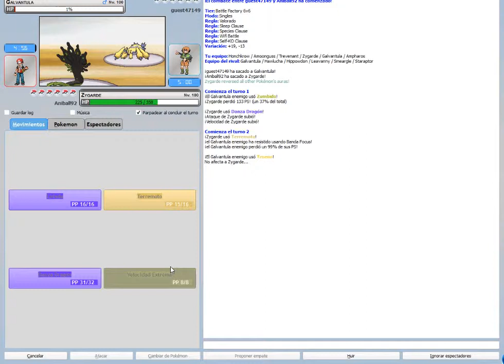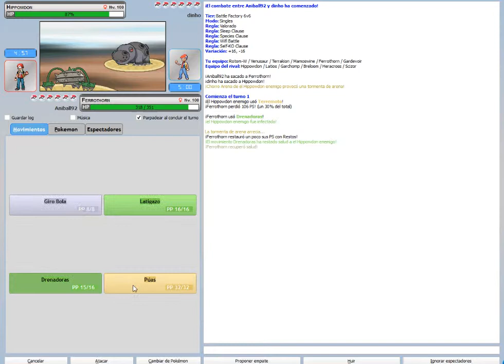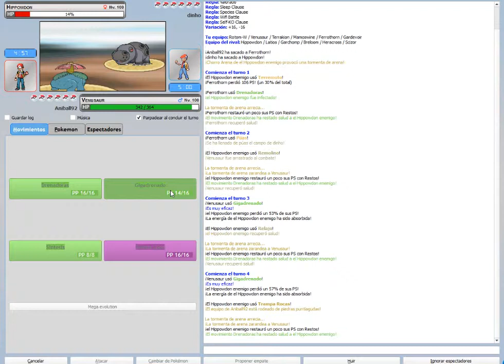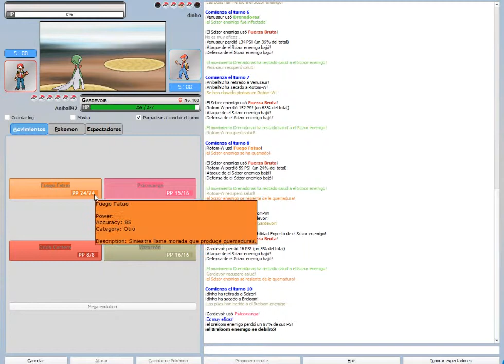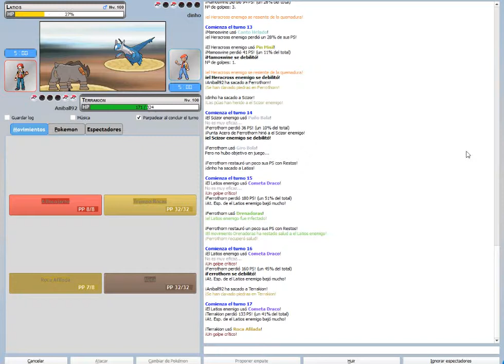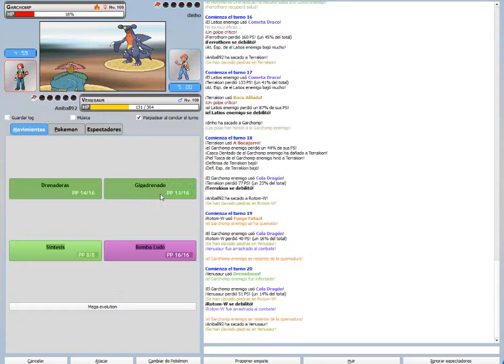Pokemon Combate en Línea 2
Este es mi segundo vídeo que hago sobre este juego de Pokémon en línea y quiero hacer muchísimos mas pero je de encontrar un programa mejor para grabar